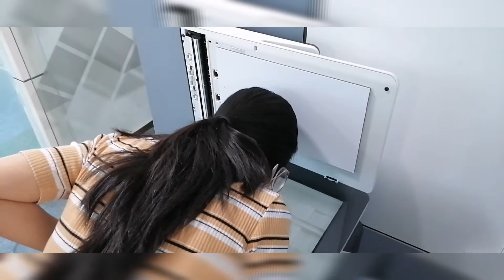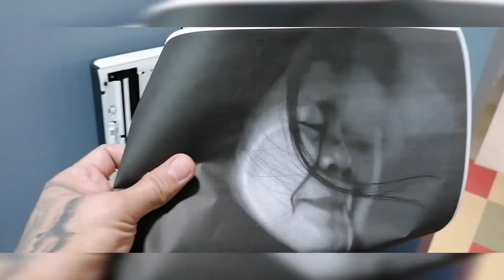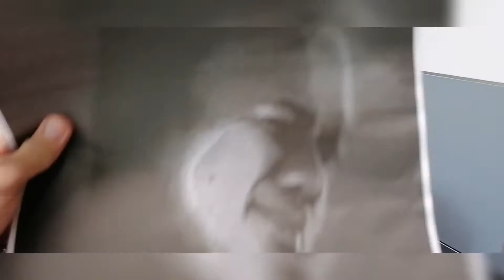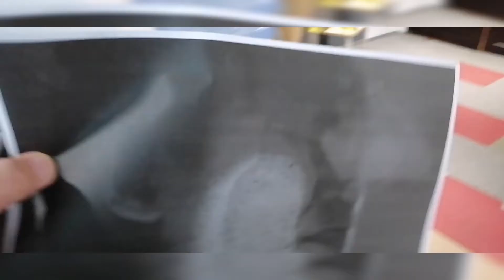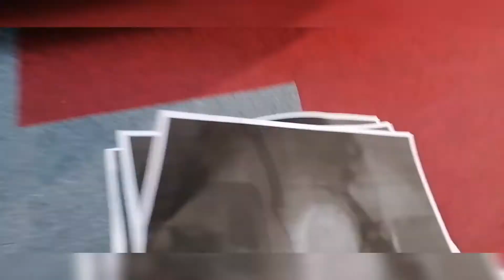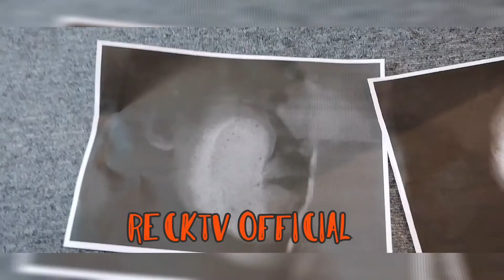PhOtO CoPy Mo MuKha Mo ChALLeNge!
Mga bata huwag ninyo pong gagayahin ito..
Ginawa lang namin ito pampawala ng pagod.. Ingat po tayo palagi at LABAN LANG SA PAGSUBOK AT RESPETO SA KAPWA!

SALAMAT PO KAY MADAM LIEZEL AT DON AMIR! SHOUT OUT PO SA FAMILY NILA!